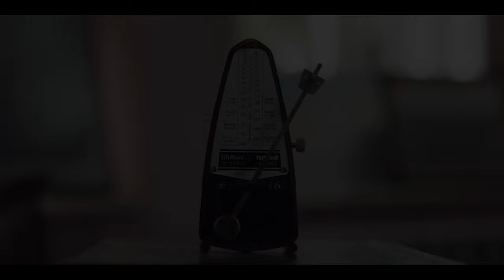Trejler za seriju "Kljun"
Pogledajte trejler za novu seriju "Kljun" koja će se od jeseni premijerno prikazivati na televiziji Nova S.

U pitanju je kriminalistička serija, u kojoj, mlada, ambiciozna detektivka Sonja Kljun, poslata u Suboticu da ispita seriju sumnjivih samoubistava.

Samoubistvo sina lokalnog moćnika u Subotici ne deluje kao komplikovan slučaj za policiju. Nikom, sem Sonji Kljun. Boravak u Subotici preokrenuće joj život, posebno kada njoj i njenoj desetogodišnjoj ćerki počnu da se javljaju zastrašujući snovi koji se povremeno i ostvaruju. Prihvatanjem svog neobičnog dara, Sonja će razotkriti opasnu zaveru koja se krije iza navodnog samoubistva, ali i duboko zakopanu tajnu iz svoje prošlosti.

Serija će imati 10 epizoda.